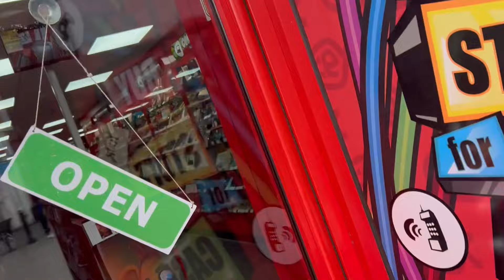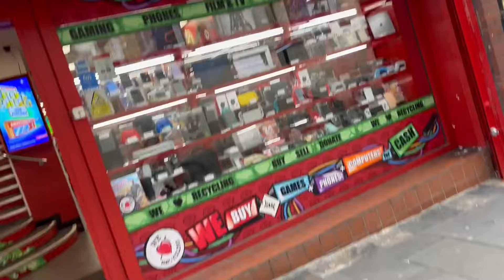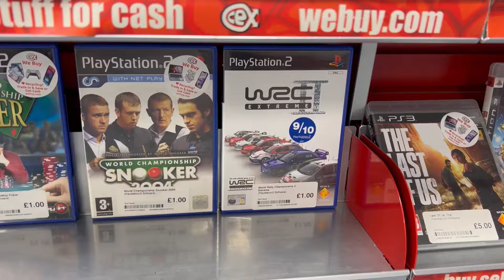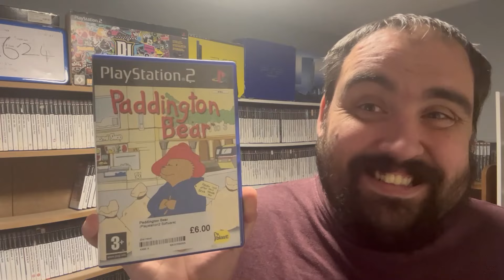Cex Nottingham, Nottingham Victoria and Long Eaton.Were they worth the Visits???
Hello and welcome to PS2ManyGames, the channel where I try to amass a FULL PAL Playstation 2 video game collection, while taking you on the journey with me!

In today's episode, Cex Nottingham, Nottingham Victoria and Long Eaton prove to be good visits!!

Hope you enjoy, and thank you again. Now it's the push to the almighty 2,000!

We now offer channel memberships and MERCH!

Video Editor:  @daveechungus